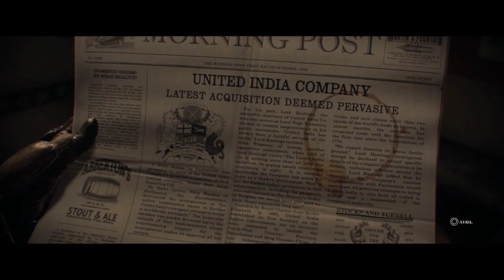Oyun Serisi - The Order 1886 Bölüm 4: Londra Hastanesi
Bu bölümde karanlıklara boğuluyor melezlerle boğuşuyoruz.